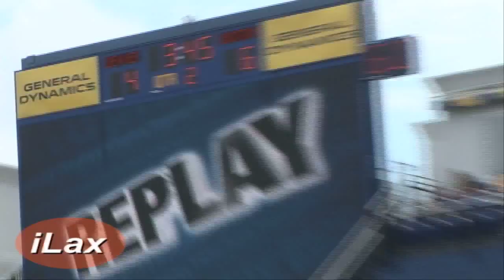Boston Cannons Denver Outlaws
Major League Lacrosse